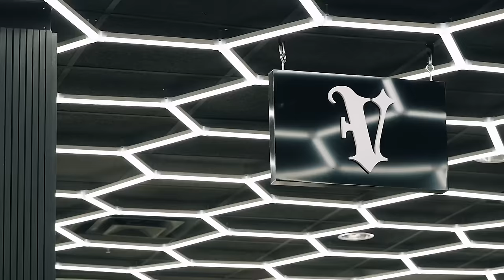INSANE ONLINE SALES, NEW HOODIE DROP, MORE BUYOUTS! - Full Day At The Shop Season 3: Episode 4